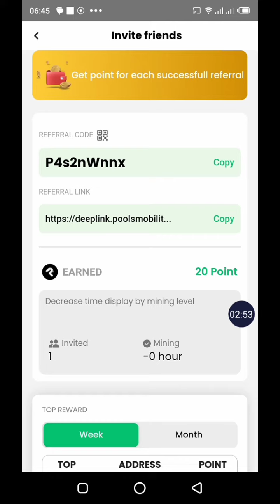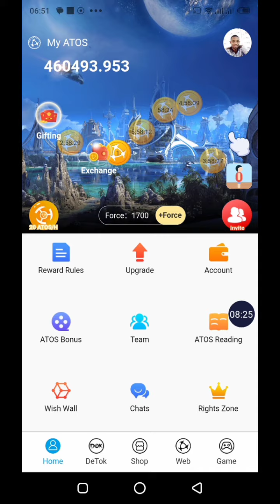Top échangeurs crypto Projet Pools wallet minage Atoshi Atos Usdt Bsc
Pools Code : P4s2nWnnx Atoshi : Code : XVXTX6
Remint code : K322JCDN Catstar Code : G5YHYX
Rubi Code :THYESCOO Bondex code : WTPMP

Top échangeur crypto pour gagner des crypto gratuits, nous allons parler de Pools wallet. C'est un portefeuille dans lequel vous allez stocker des crypto. Pour s'inscrire sur ce projet de crypto c'est facile, vous retrouvez le lien en description et suivez les étapes pour créer votre wallet. Une fois sur l'application de minage sur Paramètres vous pouvez changer votre réseau Pools. Nous avons le BSC le BSC test net Polygon Pools testnet Arbitrum. Si vous voulez voir vos crypto gagnés choisissez le réseau Pools et de l'autre côté aussi vous avez votre lien d'affiliation avec lequel vous gagnez des points échangeable contre des cryptos, et ici nous avons le site web pour comprendre le projet crypto en détail. Free mining booster, installez l'application sur Google Play. C'est un portefeuille sécurisé ou vous pouvez gérer tous vos actifs. Atoshi global sur votre téléphone, c'est une exploitation minière. Cliquez sur des roues Atoshi pour gagner des cryptos gratuits, vous pouvez échanger vos crypto Atos contre de l'Usdt, l'Usdt trc20. Nous avons aussi le wish wall que vous allez consulter pour augmenter vos gains en crypto, visualisez ces publicités c'est un projet sérieux.

Gagner crypto gratuits
Top projets crypto
Exchange crypto
Echange crypto
Minage crypto
Projets crypto